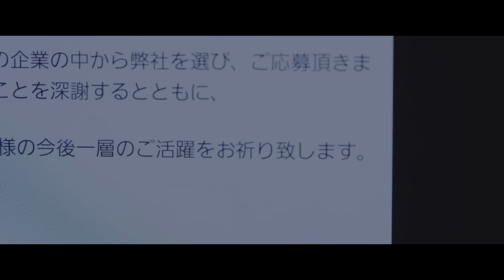笑顔の花／Goose house （short version）2017/11/22 Release！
2017/11/22 Release！Goose house Phrase #16 笑顔の花
テレビ東京系『JAPAN COUNTDOWN』11月度エンディングテーマ

［CD］
1.笑顔の花
2.何もかも有り余っている こんな時代も
3.I come back to you